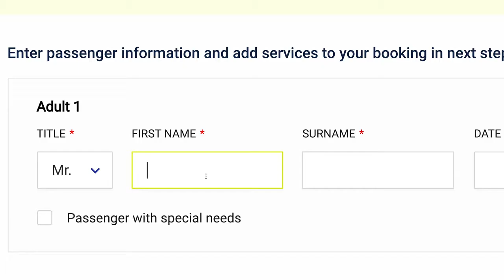2 Weeks In Italy A Cinematic Travel Film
So we went to Italy again which is my favorite place in the entire world. Love the mix between the classic narrow streets and the glorious mountains, and every time there is so much new stuff to explore. And of course it's a paradise for anyone with a camera - so i hope you enjoy this little travel recap and if you like it, consider liking this video and subscribing.